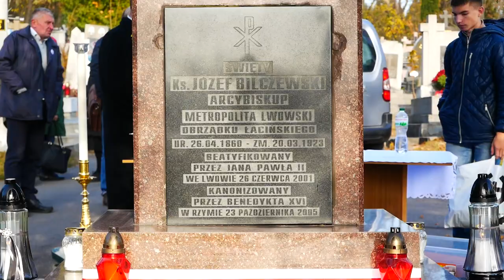Спільна молитва на Янівському цвинтарі у спомин усіх померлих вірних.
Ми приходимо на цвинтар, щоб дозріти як люди віри! Спільна молитва на Янівському цвинтарі у спомин усіх померлих вірних.

«Радію, що сьогодні є гарна погода, так само як вчора, адже нас так багато зібралося в ці дні і що пам’ятаємо про наших померлих й можемо за них молитися. Це вираз Божої Любові до нас, а також вираз нашої вдячності, пам’яті та нашої віри у воскресіння і життя вічне» - зазначив єпископ Едуард Кава у вступному слові під час поминальних урочистостей на Янівському цвинтарі у Львові 2 листопада. У спомин всіх померлих вірних львівські римо-католики традиційно зібрались біля надгробку св. Йосифа Більчевського.

Святу Месу та поминальну молитву очолив єпископ-помічник Едуард Кава.

«У перші століття християни звершували Євхаристію в катакомбах, на цвинтарях, біля гробів померлих – мовив у проповіді єпископ Едвард Кава. – З одного боку, це було логічно, бо там вони були найбезпечніші, вони могли молитися, але з іншого – це також мало дуже глибокий та есхатологічний вимір. Перебуваючи в катакомбах чи на цвинтарі, вони могли дозрівати як люди віри. Я думаю, що сьогодні ми також приходимо сюди на цвинтар не тільки для того, щоб принести квіти та запалити свічки, а перш за все ми приходимо як віруючі, щоб також дозрівати. І для нас важливо, щоб сьогодні, в цьому контексті, ми прожили цей день молитви за померлих».

Єпископ Кава закликав вірних прагнути до вічності. «Нехай ця наша спільна молитва і присутність буде подякою Господеві, тим людям, котрі дали нам віру і, завдячуючи їм, можемо нині тішитися з переданих нам духовних скарбів».

Завдяки благодійникам з Польщі та волонтерам польських організацій міста Львова на могилах були запалені лампадки.

В поминальній урочистості на Янівському цвинтарі взяла участь Консул Польщі у Львові Еліза Дзвонкєвіч.